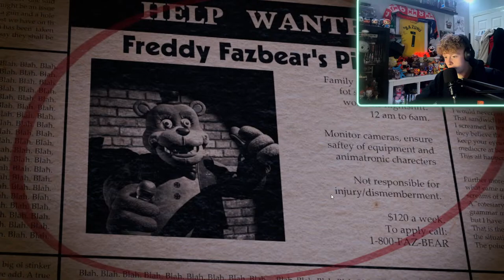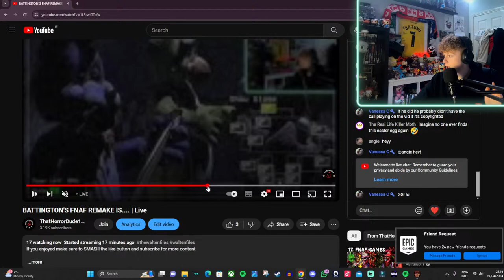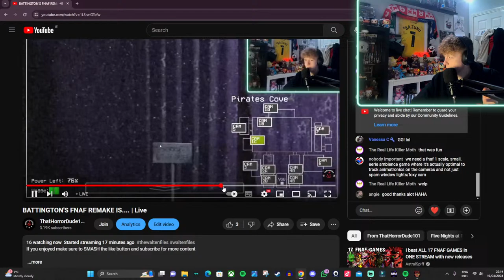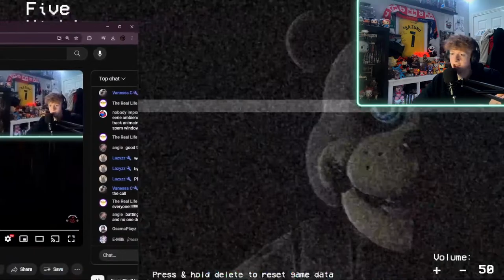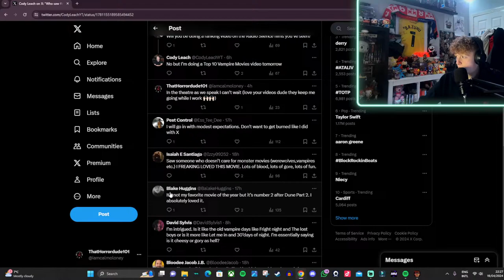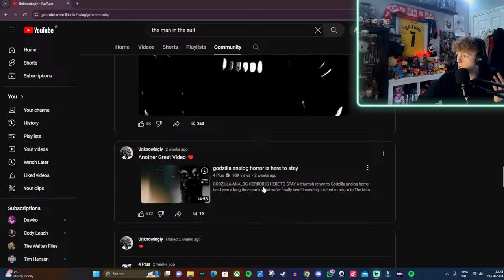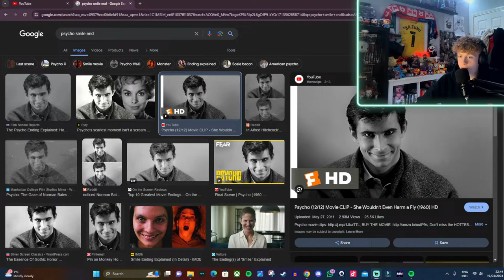BATTINGTON'S FNAF REMAKE IS.... | Live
Appreciate every single one of you guys